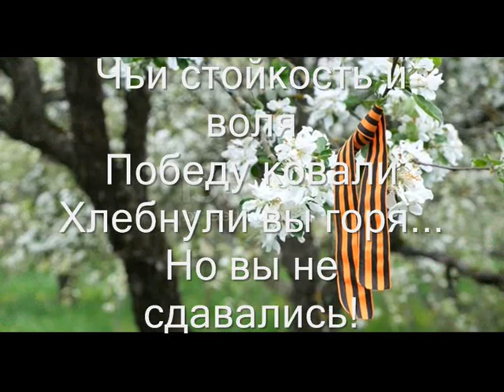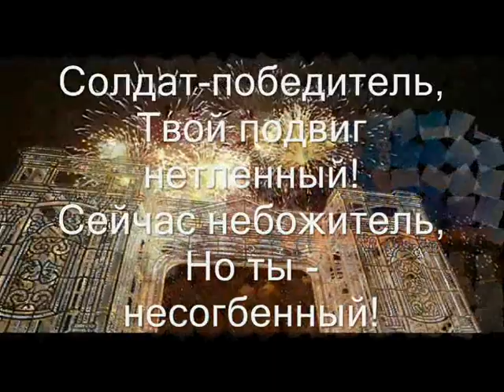Ковавшие Победу - Музыка Виктора Хоборова, слова Бориса Лебедева.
Виктор Хоборов

Посвящается 77-летию Победы советского народа в Великой Отечественной Войне 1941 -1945 гг.

Demoversia.